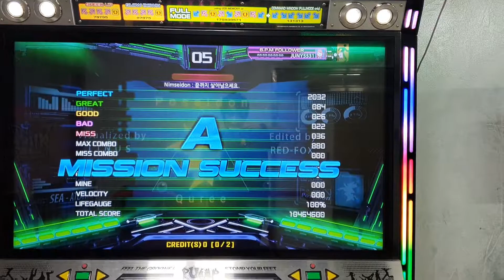Poseidon D25(Mission zone)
Mission success
22 bad 36 miss
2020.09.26